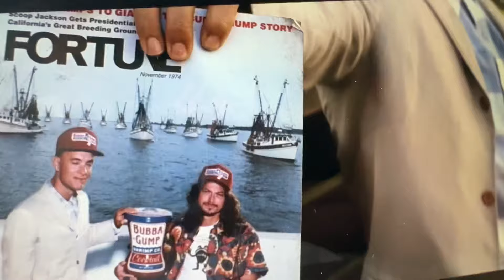Позитивное мышление спасёт твою психику. Форест Гамп. Не ведись на эмоции, просто делай.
Привет ребята, я Соня)

Сегодня я хочу поделиться с вами историями из моей жизни, поразмышлять на тему позитивного мышления, и вспомнить один из моих любимых фильмов Форест Гамп.
Тайм коды:
00:00 начало
00:48-крах в моей жизни
03:03-позитивное мышление
4:16 - мои новые подписчики 😉
4:31 - вспоминаем Фореста Гампа
6:04 - нет сомнениям
6:47 разное отношение к жизни = разная жизнь
7:42 летний городской вайб